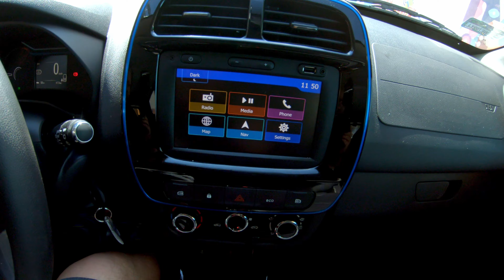'SUP, SUPPERS?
Всем привет! Сапы это круто. Уже очень давно хотели попробовать, а тут нашли где подешевле взять напрокат и погнали.